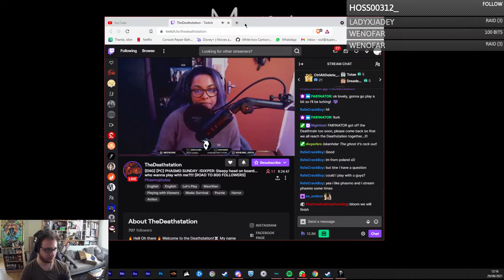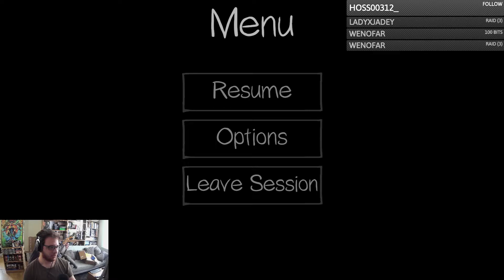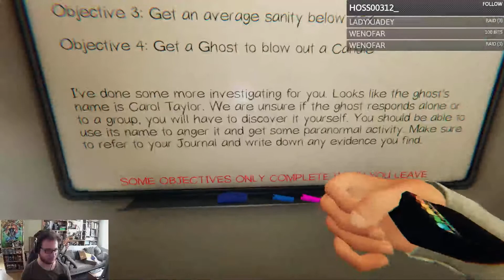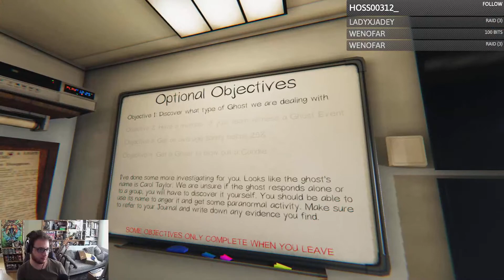29/08/2021 - Blooms made me play Phasmophobia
This is a live VOD from a Twitch stream. To join live, follow this channel:

Other links:

NORDINARY - YES|NO|MEH - Listen to the album!